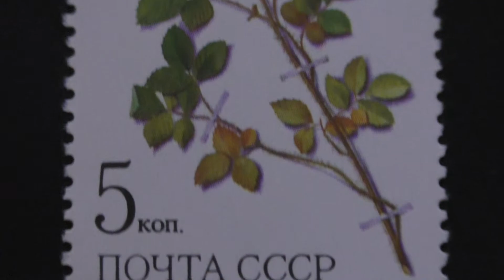Postage stamp. USSR. Rose is sparkling. 1985. Price 5 cents.